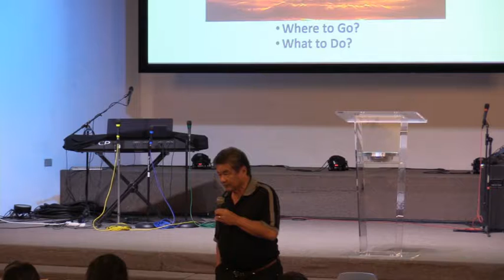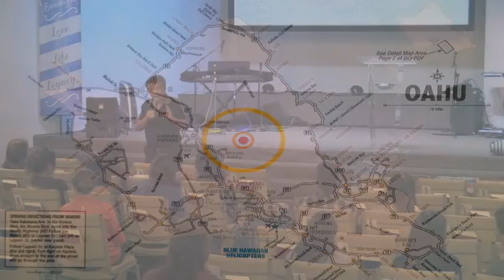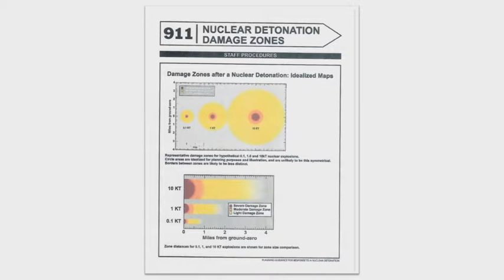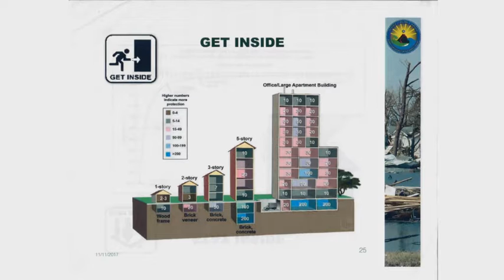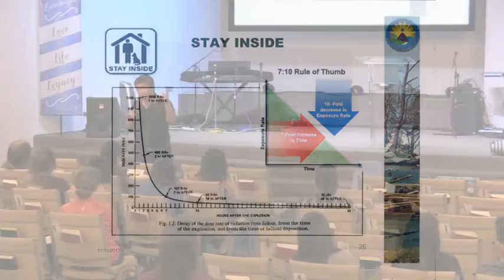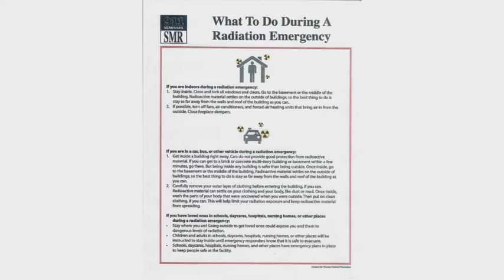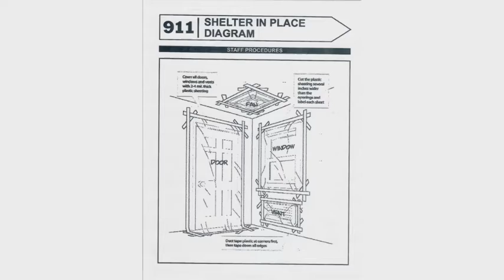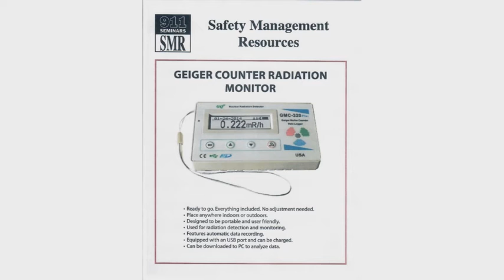2018.02.27 - Ballistic Missile Training